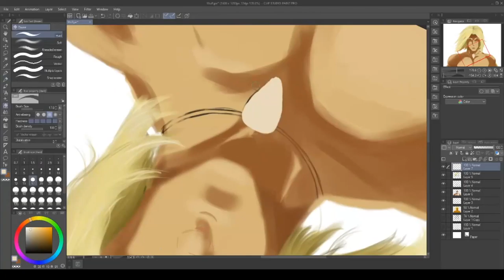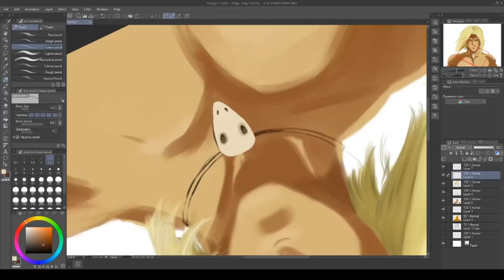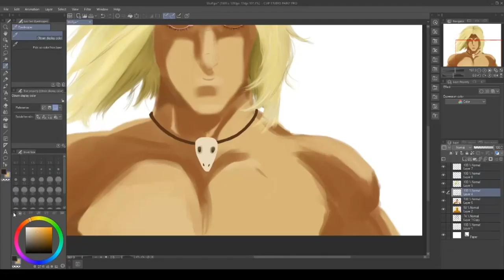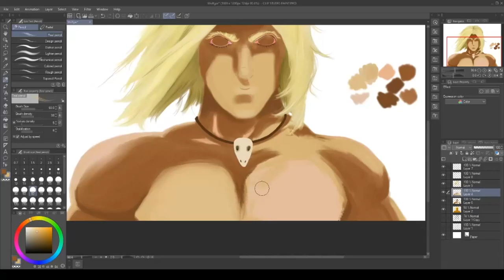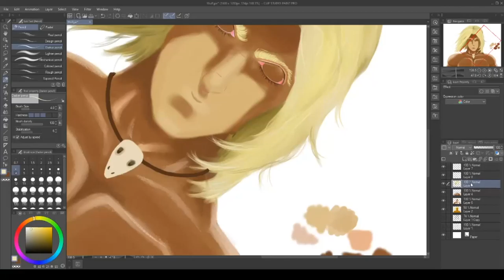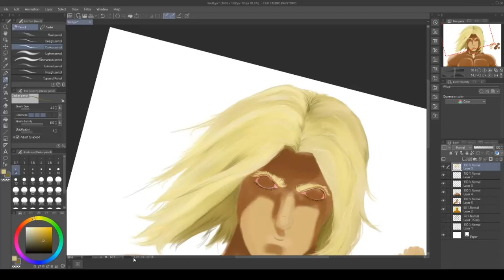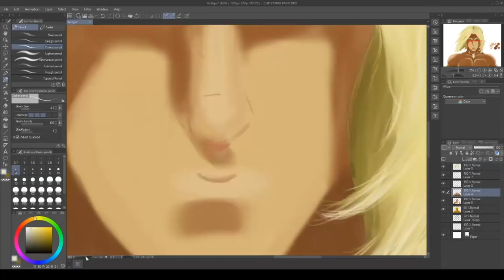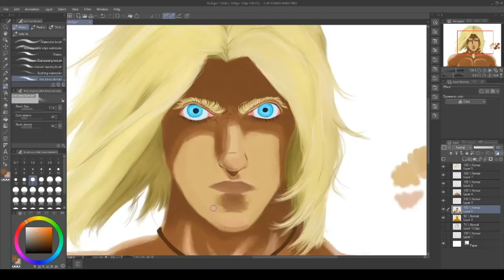Wulfgar cz2 (Dungeons and Dragons)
Tak jak zapowiadałam druga część malowania naszego bohatera :)

Kto się skusił na książkę?